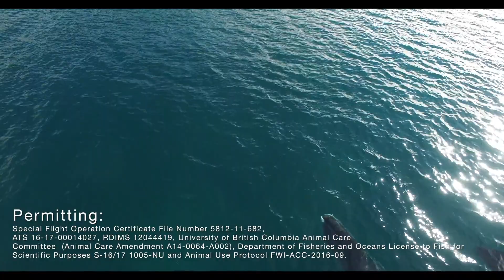Bowhead Whale Research Drone Video 2016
Courtesy: LGL Limited, the University of British Columbia, VDOS Global, Fisheries and Oceans Canada and WWF-Canada